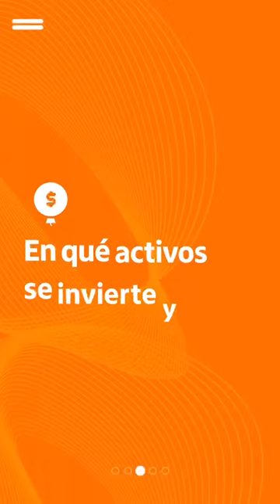Los fondos de inversion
Hace tiempo venimos repasando distintas alternativas de inversión para que se animen a dar el paso, y hoy junto a @itauchile vamos a meternos de lleno en las características y ventajas de un instrumento muy famoso tanto en Chile como a nivel mundial: los fondos de inversión.

👉 Son un producto que nace con el objetivo de reunir plata de distintos inversionistas y de invertirlo de manera colectiva a través de una cartera con distintos instrumentos financieros como acciones, bonos y monedas, y también en activos no financieros como bienes inmuebles y materias primas.

👉 Una de sus grandes ventajas, es que son un producto diversificado porque invierte en múltiples instrumentos, en vez de solo en uno.

👉 Por eso son idóneos para diversificar su cartera en caso de que todavía no lo esté. En un contexto de pandemia, recuperación económica e inflación más alta, se vuelven una opción más segura.

👉 Además, los fondos de inversión son gestionados por expertos de manera activa, que están constantemente encima y en la búsqueda de los mejores rendimientos posibles para la colectividad.

¡En el video les explicamos todo!

¡Esperamos que les sirva!